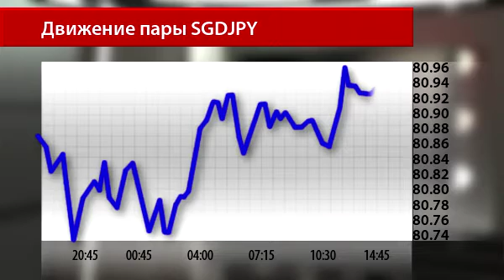Японская иена на валютном рынке продолжает падение